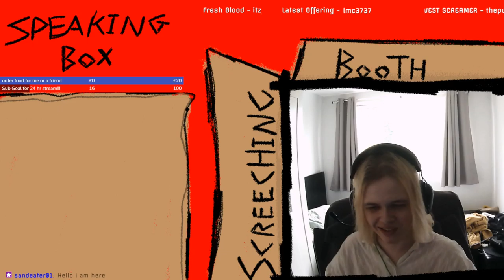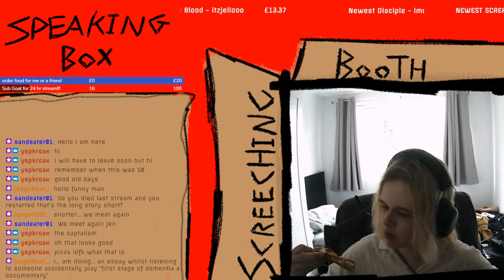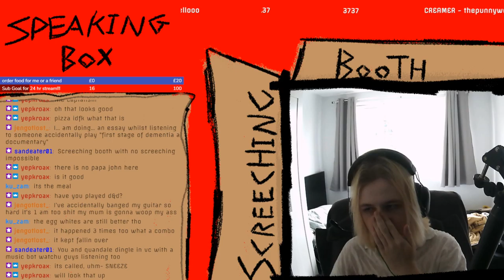Refugee camp once again - Zomboid Modded Multiplayer